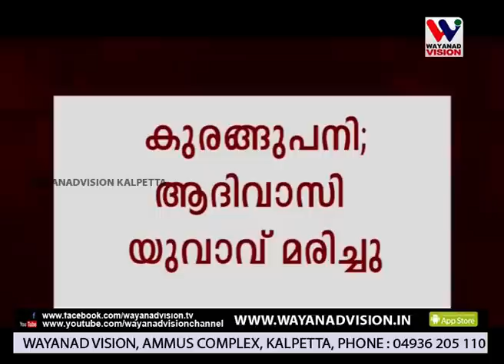WAYANAD VISION NEWS 8.30 PM March 24.03.2019